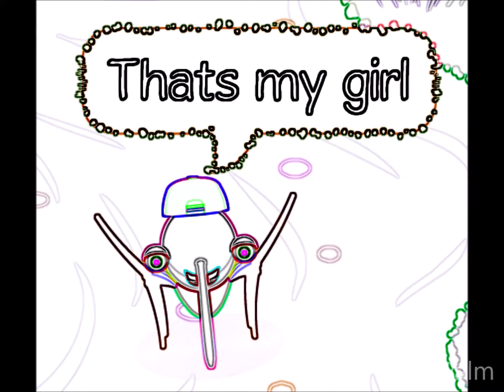BWMV - That's My Girl